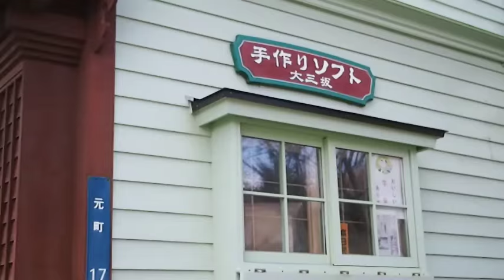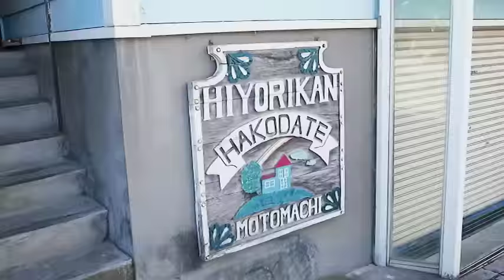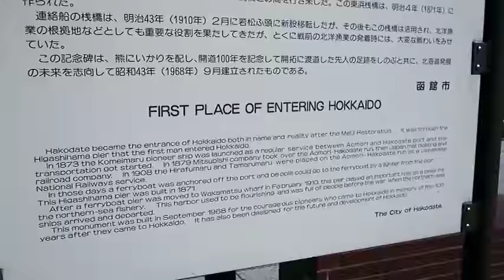Hakodate - Most Beautiful City in Hokkaido (One Day Tour)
Possibly my favorite city in all of Hokkaido, Hakodate is a city I am definitely coming back to visit!

We would like to have as many people enjoy our videos. If you'd like to translate this video, we would be very happy! Just click on this link to do so.

Hotel booking site for the best discounts worldwide!